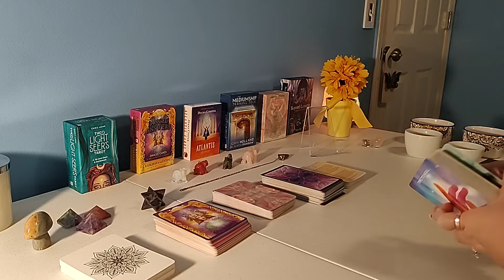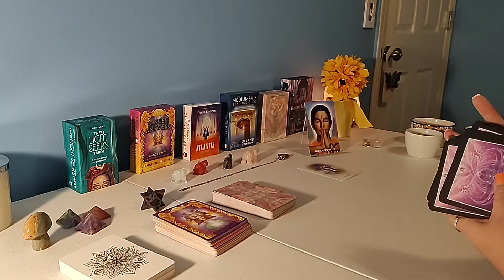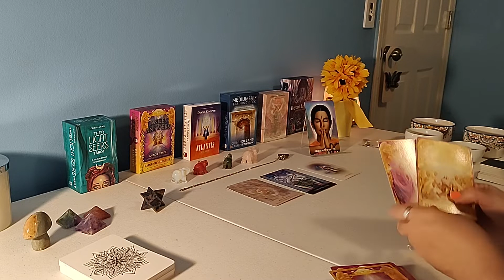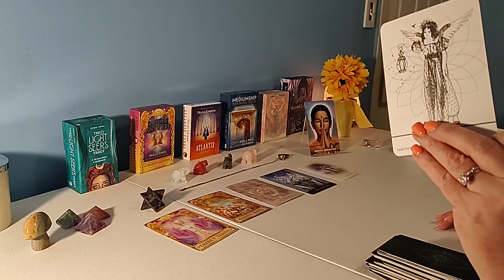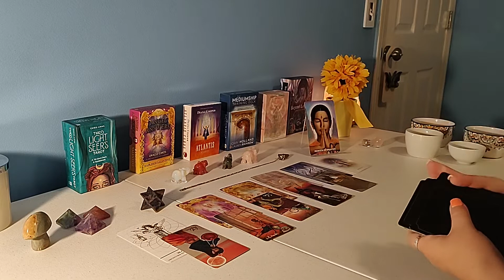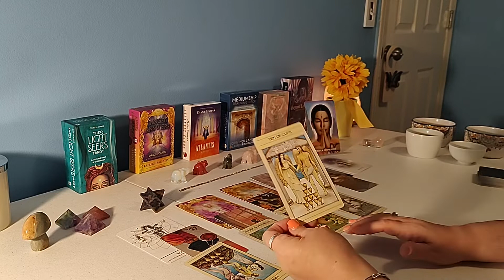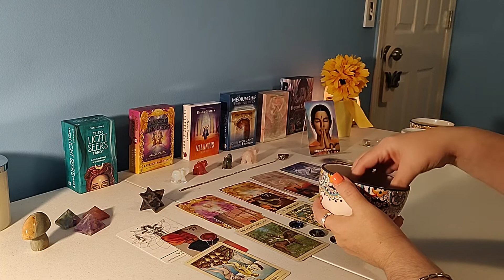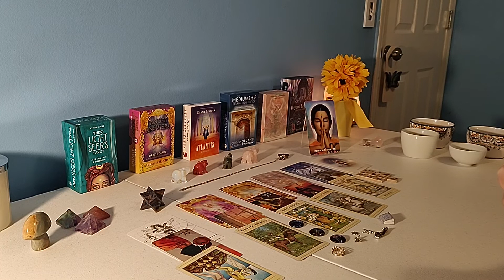Self care during this time is paramount! Ready for all your abundant manifestations and blessings?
Atlantis oracle by Diana Cooper
Mediumship training deck by John Holland
Melanie Becker oracle cards
The Rose Oracle by Rebecca Campbell